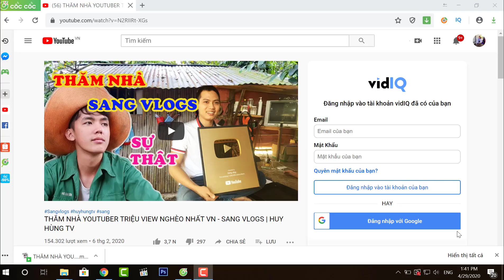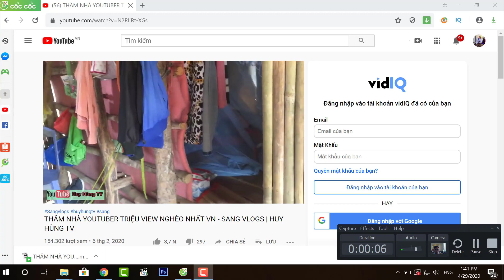MÓN QUÀ TỪ SANG VLOG TẶNG HUY HÙNG TV - Thiết bị làm youtube của Sang vlog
Chỉ với một chiếc điện thoại Sang đã dành được sự yêu quý của hơn 2 triệu người.
Cảm ơn mọi người đã ủng hộ Sang.
© Bản quyền thuộc về Huy Hùng TV không copy dưới mọi hình thức
Đây là kênh phụ của Hùng đang cần 1000 người đăng ký mọi người hãy giúp Hùng nhé:
© YouTube partner ✔